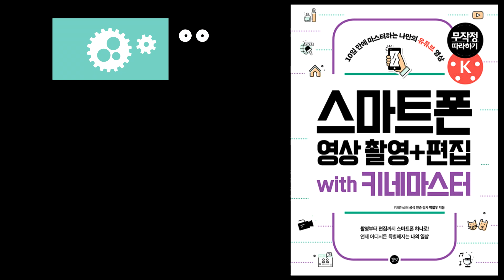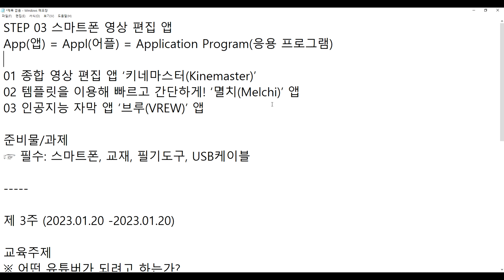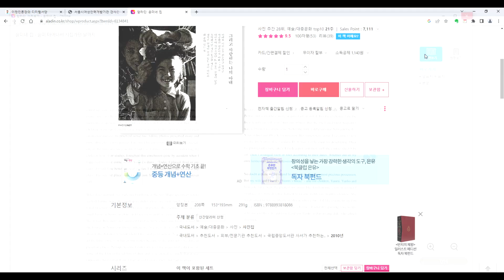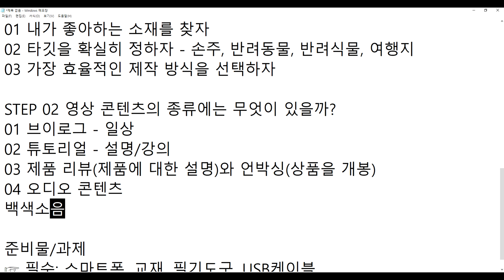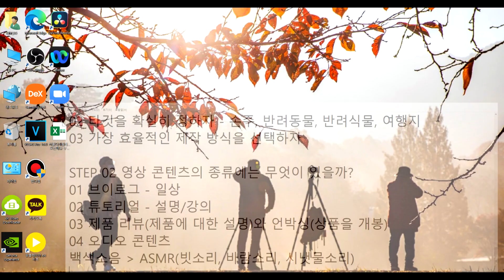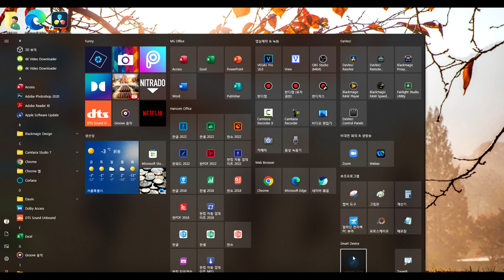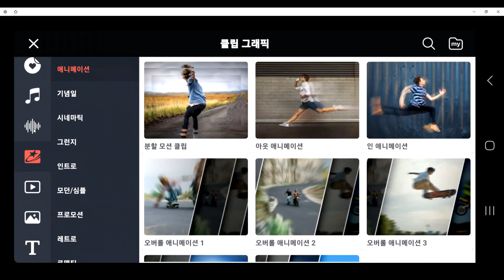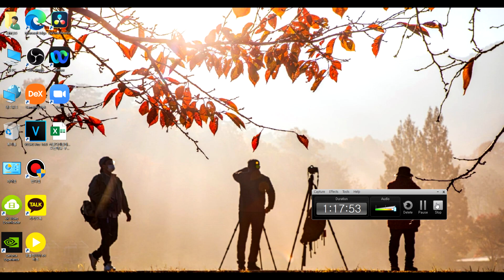실버컴퓨터교실_초급 3일차_콘텐츠 종류 및 채널 방향성 기획 2023-01-20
열공하세요~